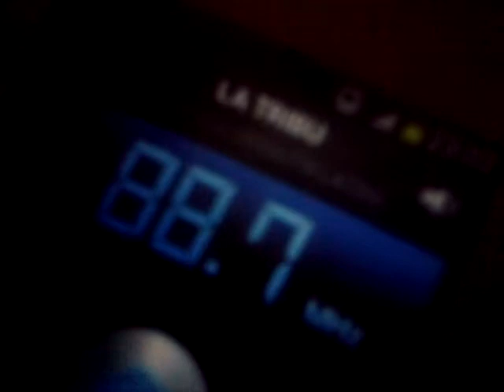Nótese q prohibición,censura y persec/d mis textos se vuelve pa trib jugar para pato bullrich